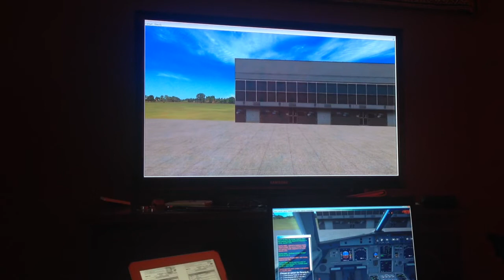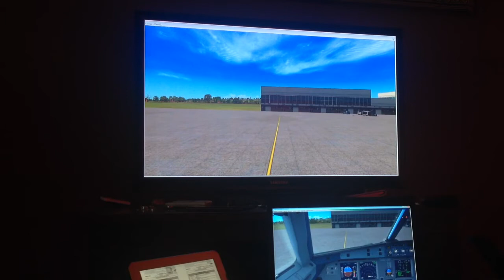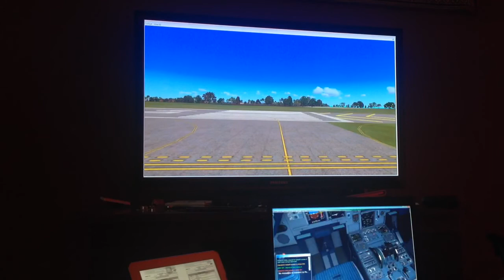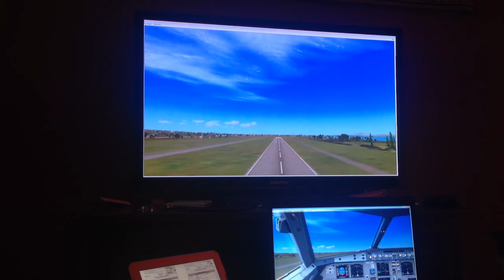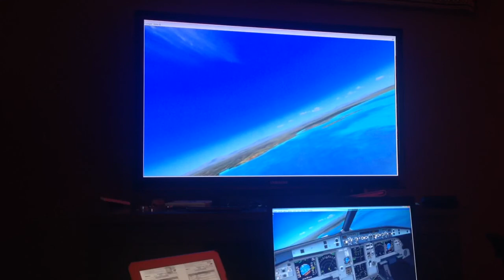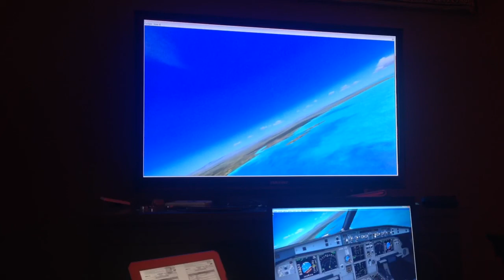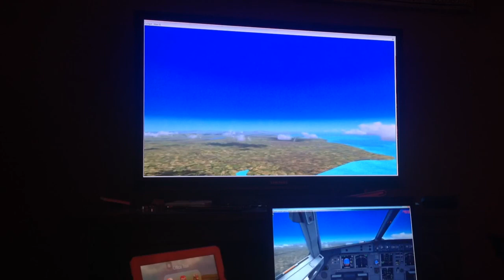Flight prep, taxiing & takeoff frm WMKP RWY04(Penang) to WMKK (Sepang) with Airbus A321